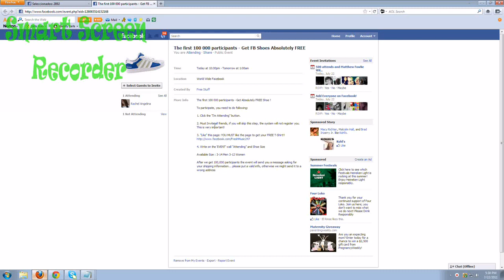How to invite all friends to facebook event !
How to invite all friends fast

copy paste code to address bar once on select all guest